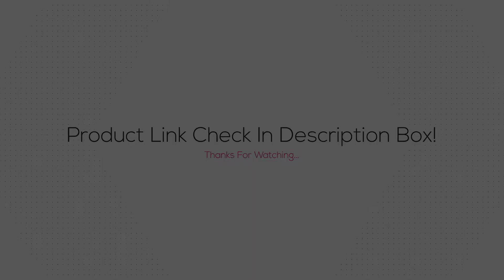Best Watches For Women 2021 - Top 5 Women Watch Picks For Affordable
Best Women Watches BUY Or CART NOW ➖
Links below to the best women watches we listed in this women watch review video -
BUY Or CART NOW ↓↓↓
►1. Fossil Women's Virginia Quartz Watch
►2. Seiko Women's SUT074 Crystal Watch
►3. Samsung Galaxy Watch Rose Gold
►4. Anne Klein Women's Bracele Watch
►5. Timex Women's Easy Reader Watch

⭐ Amazon Deals
⭐ AliExpress Deals (Cheap)

📌 All kind Of Tools
📌 Consumer Electronics
📌 Computer & Networking
📌 Mobile Phones & Accessories
📌 Home & Garden Appliance
📌 Health & Household
📌 Sports & Entertainment
📌 Automobiles & Motorcycles

LOVE ME